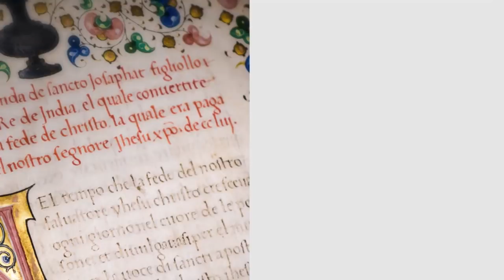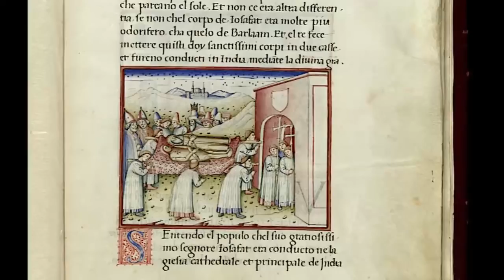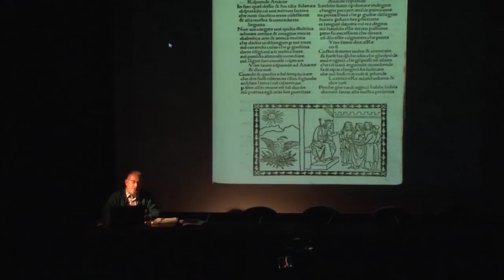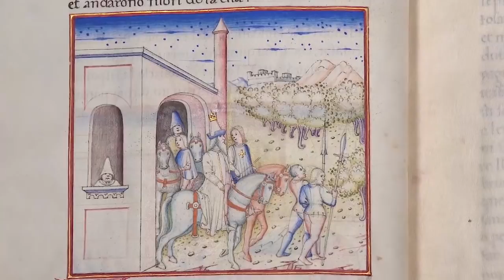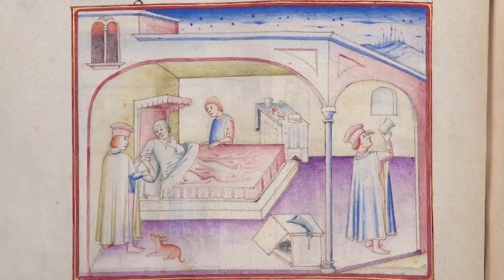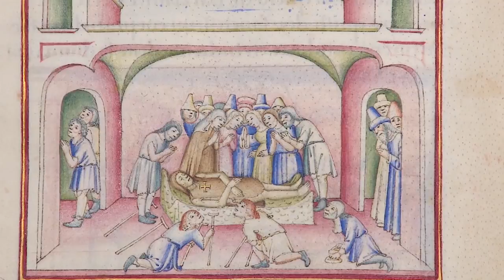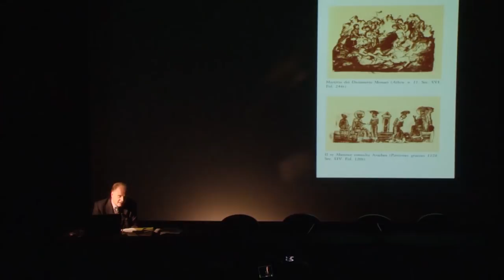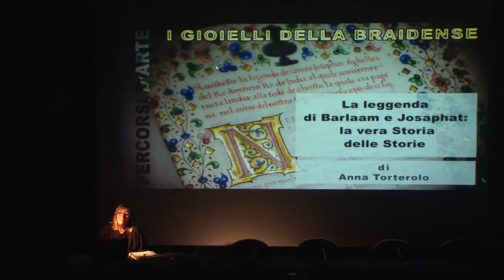Barlaam e Josaphat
Conferenza "Barlaam e Josaphat: la vera Storia delle Storie" tenuta da Anna Torterolo presso la Mediateca Santa Teresa di Milano con la partecipazione straordinaria del professore Edoardo Roberto Barbieri e  del professore Paolo Cesaretti. Regia Lavinia Longo.